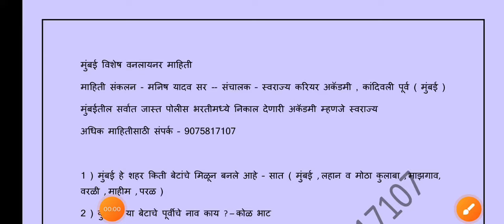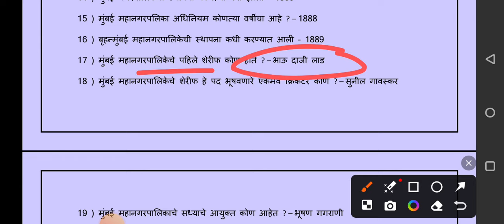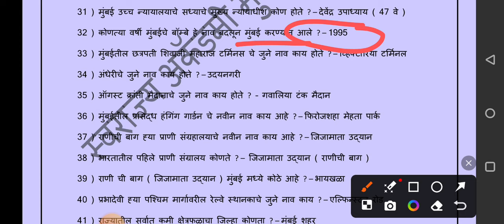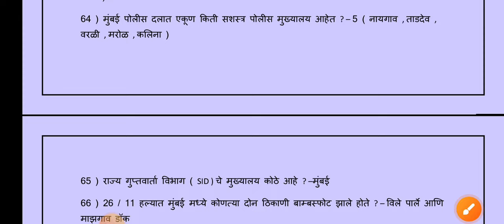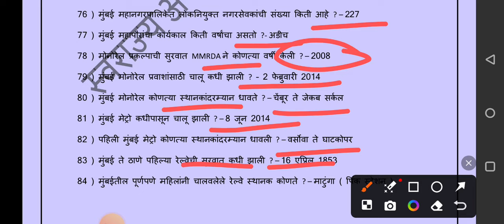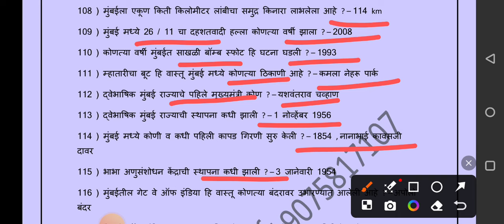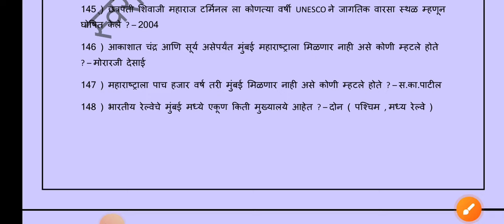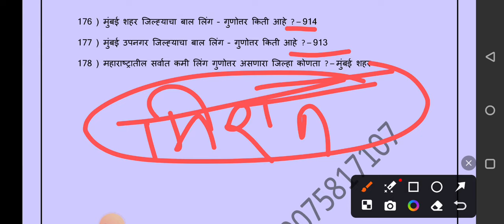# मुंबई विशेष माहिती # मुंबईच्या पोलीस भरतीसाठी मुंबई वरील 180 प्रश्नांची तयारी एकाच व्हिडिओ मध्ये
व्हॉट्सअँप वर आमच्या सोबत जोडले जाण्यासाठी खालील लिंक वर क्लिक करून Hiii असे MSG पाठवा

 *Follow us -*

 *You tube* -

आपले इतर महत्त्वाचे व्हिडिओ पाहा